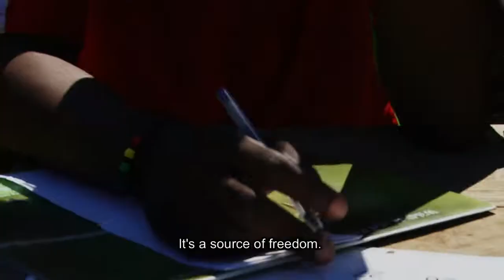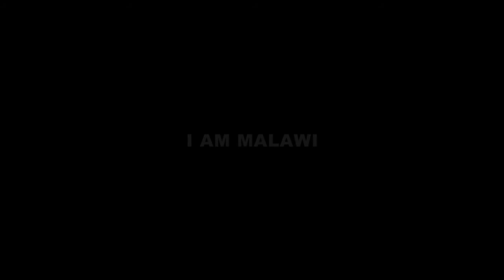'I am Malawi' documenary (part 1)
Using the music and the words of Malawian artists, this documentary tells a story about identity, pride and uprising in a globalised world. Artists from different backgrounds talk about their country, their history and their search for an identity that can stand out in the global community.

A film by Geert Veuskens, co-directed by Pieter De Vos.